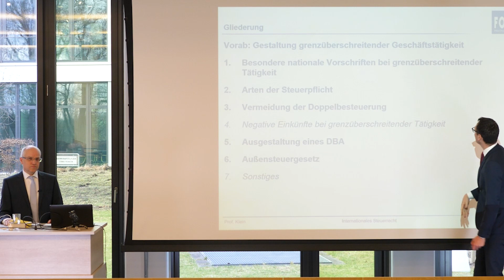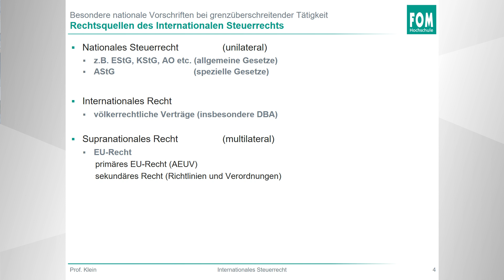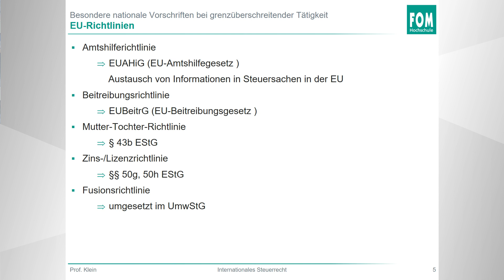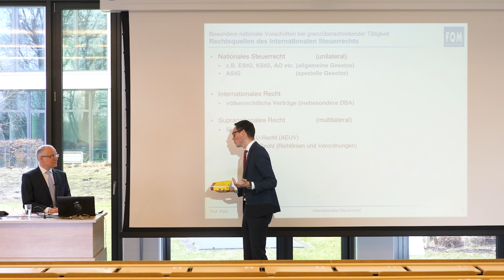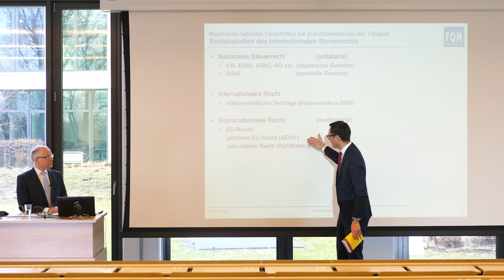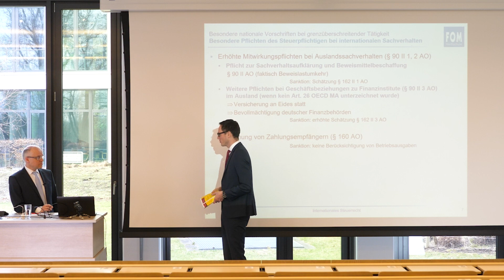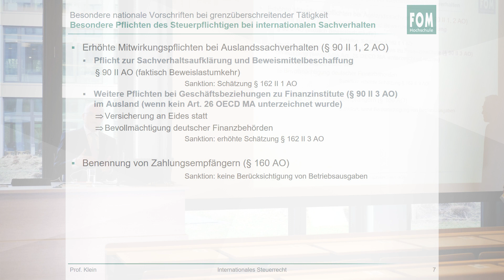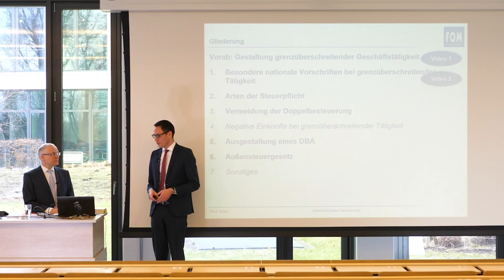Rechtsgrundlagen (EStG, AStG, DBA, AEUV) & Mitwirkungspflichten | Internationales Steuerrecht 2/6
Mit unserem zweiten Video über internationales Steuerrecht gehen wir auf die Bedeutung unterschiedlicher Rechtsnormen ein, die bei Auslandsbezug greifen. Dabei gibt es eine Vielzahl von Normen, die in verschiedenen Steuergesetzen eingebettet sind. Daneben existieren aber auch internationale Abkommen. Und schließlich verfügt das deutsche Steuerrecht über das Außensteuergesetz über ein spezielles Regelwerk zum internationalen Steuerrecht.

0:00 Einleitung & Intro
1:29 Rechtsquellen des internationalen Steuerrechts
4:33 Studienrelevante Inhalte
5:42 Verrechnungspreisdokumentation
6:48 § 160 AO - Benennung von Zahlungsempfängern
9:04 Fazit & Kontakt

Steuerberatungsgesellschaft
Im Zollhafen 24
50678 Köln